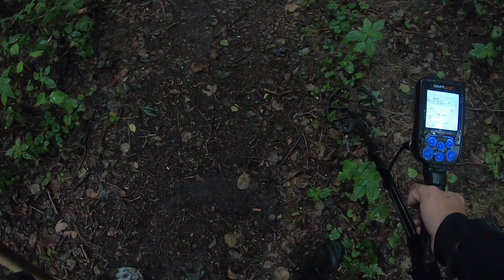Co kryje się na dnie jeziora TRUPEL ??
Detektor metali Simpleks ze sklepu Odkrywca Historii
Dariomagnes w akcji
Wpadaj na kanał @neodymowymario
Poszukiwania plażowe i na kąpielisku